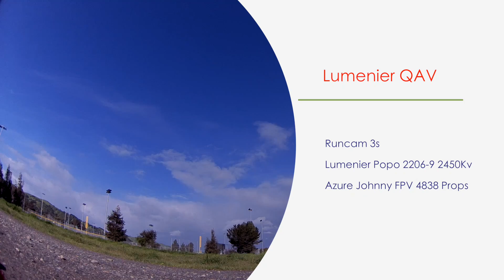Lumenier QAV - Jungle Cruising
Flying around with my Runcam 3s, thinking I need to swap out these motors for some 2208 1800kv, as the added weight of the 3s is noticeable.

All this rain has pretty much made a wet jungle out of all my flying spots, and there is more rain coming.